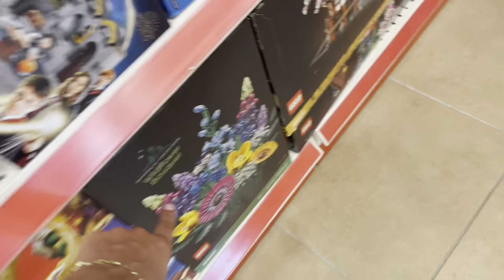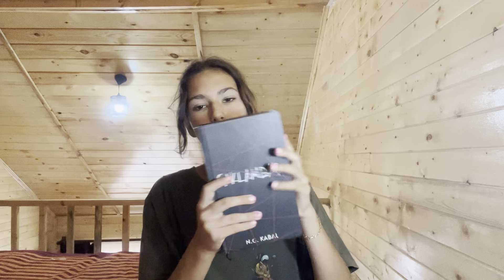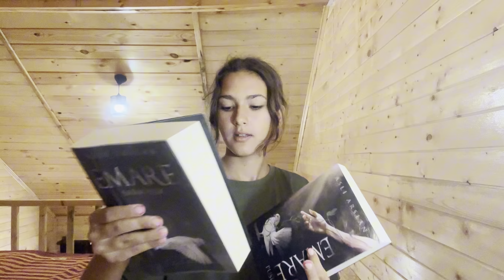Tatilde 3. günümüz.🌊 Otelde 3. günümüzde gezmeye gittik.🪼Ama gidemedik.🤍